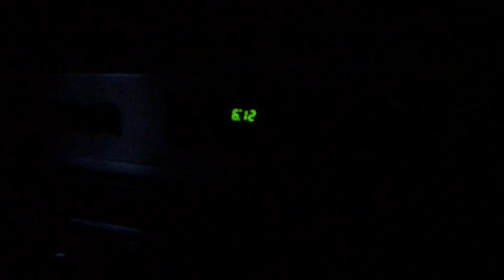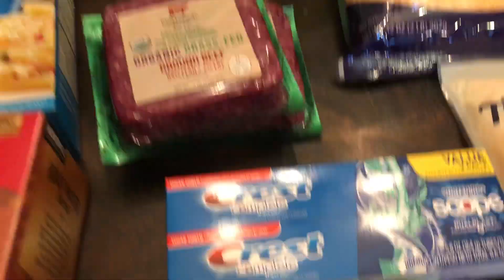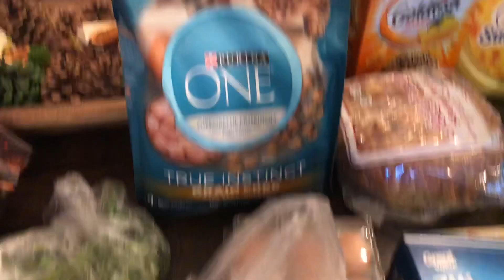DITL with The Headings - Cook With Me! Pancakes/Sweet Tea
Today was a lazy, relaxing day. I cooked breakfast, then we went out to our favorite Mexican Restaurant for an early dinner. The girls swam and played, before we headed off to church for our midweek service. We appreciate it so much! We love you!